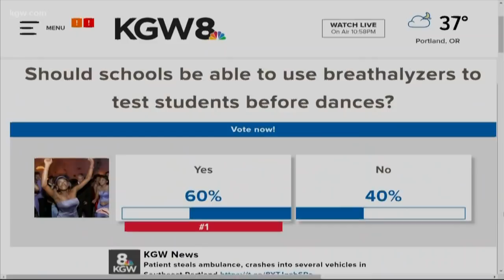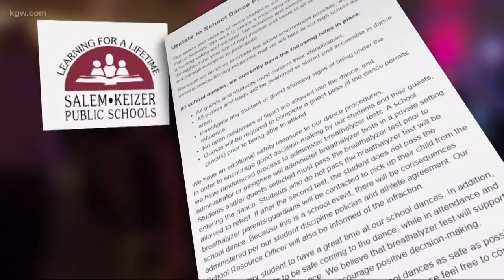Top Stories: 11 p.m. 3-6-19